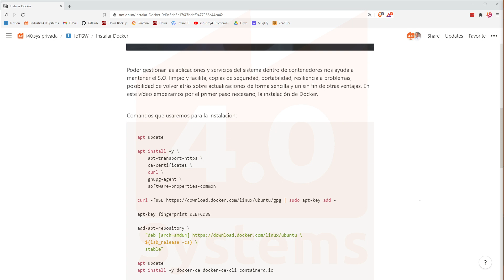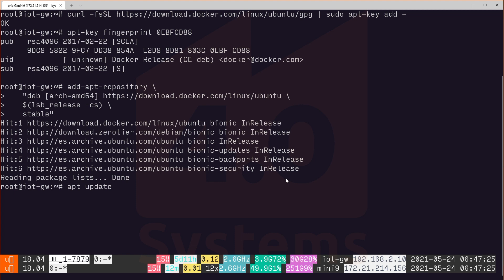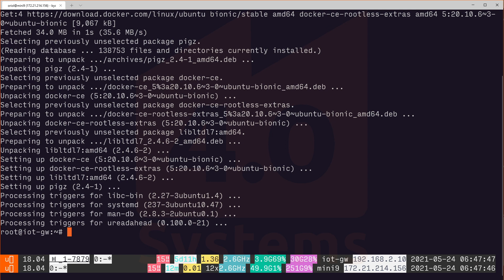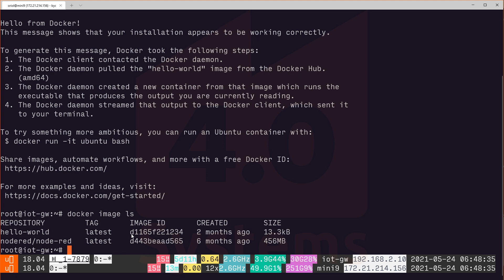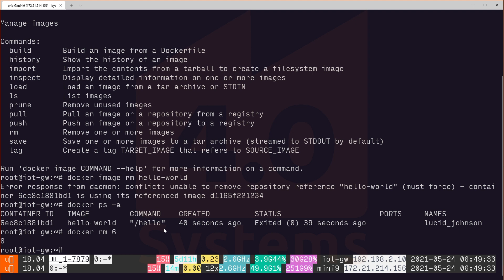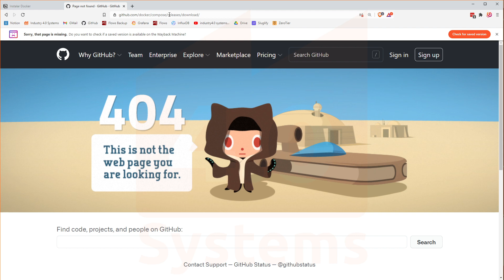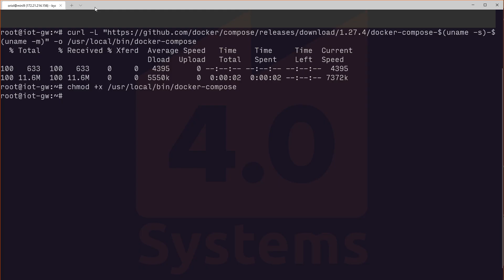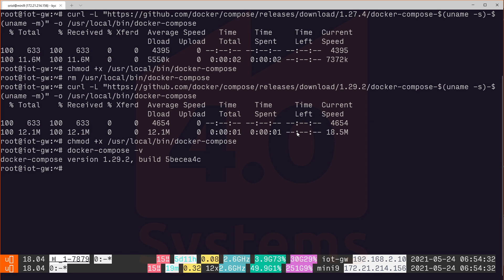Instalar Docker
Poder gestionar las aplicaciones y servicios del sistema dentro de contenedores nos ayuda a mantener el S.O. limpio y facilita, copias de seguridad, portabilidad, resiliencia a problemas, posibilidad de volver atrás sobre actualizaciones de forma sencilla y un sin fin de otras ventajas. En este vídeo empezamos por el primer paso necesario, la instalación de Docker.